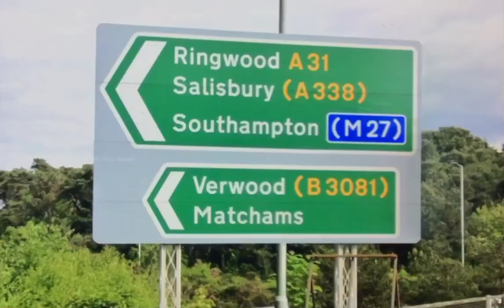Phineas & Ferb in the New Forest Movie (TV Ad)